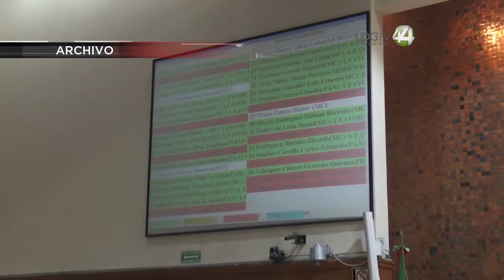Reforman Ley de Desaparecidos; cambian requisitos de titulares de instituciones de búsqueda